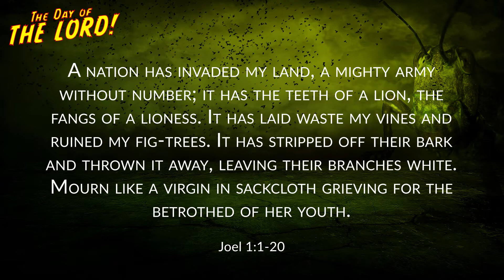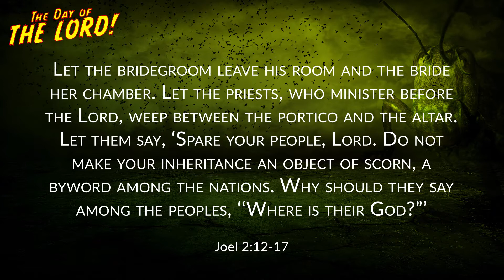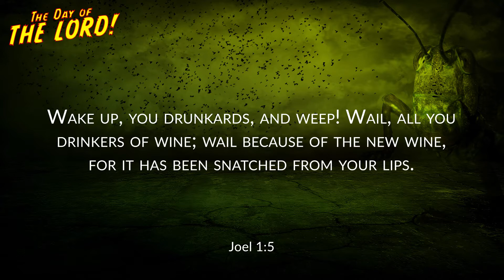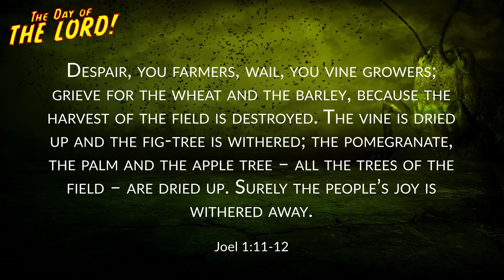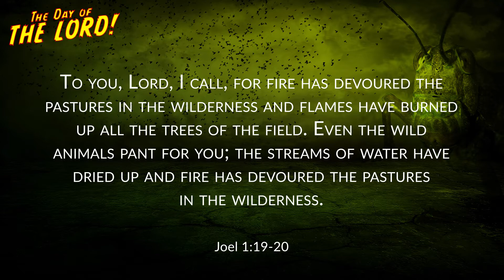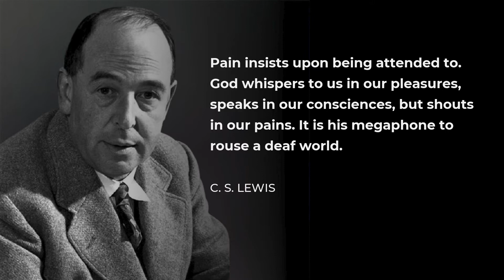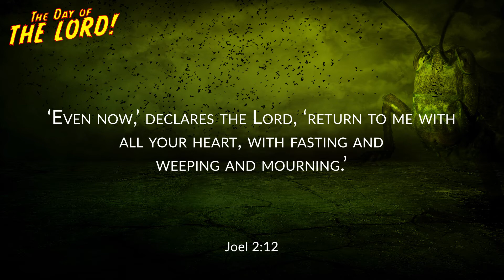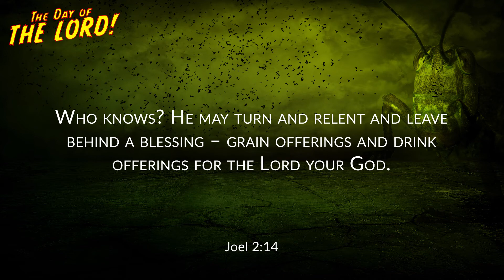From Famine to Repentance - Joel 1:1-20, 2:1-17 - Andy Palmer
Before the talk began we watched this video from planet earth to set the stage for what a plague of locusts is like

In the book of Joel there is some frightening imagery of locusts and hardships that is meant to turn our eyes to God and call out to Him. It is a trailer if you will for a much greater calamity that God is warning people about. In all of the bleak imagery there is hope and God reveals Himself as compassionate, kind, and loving,. The question is, will we run to Him for rescuing or will we pretend like the day of the Lord will not really going to happen?